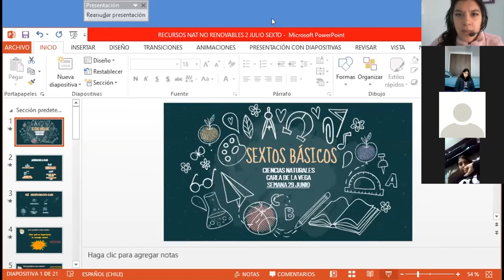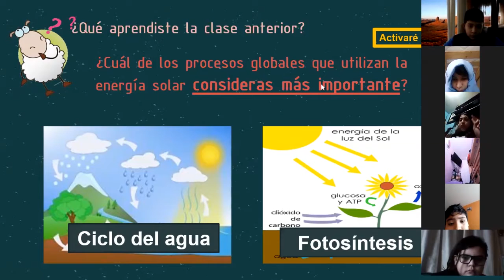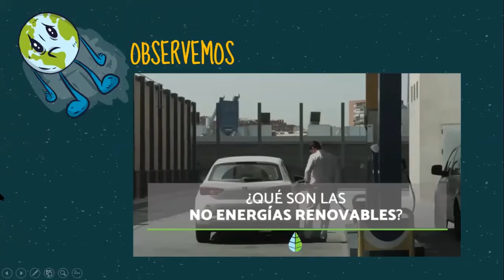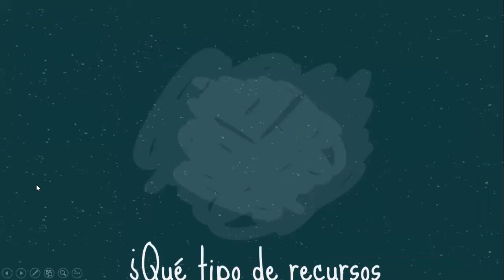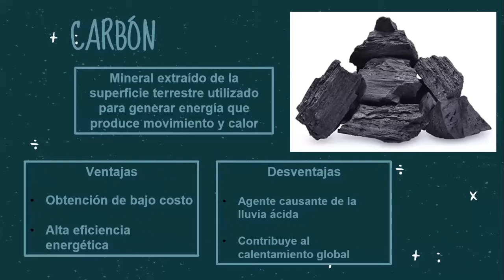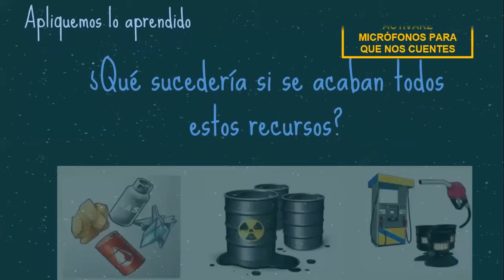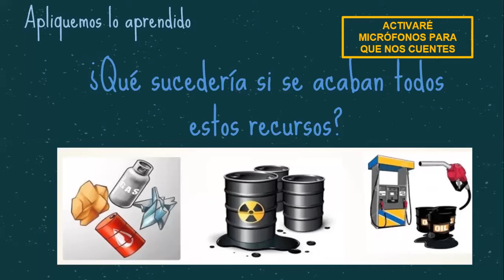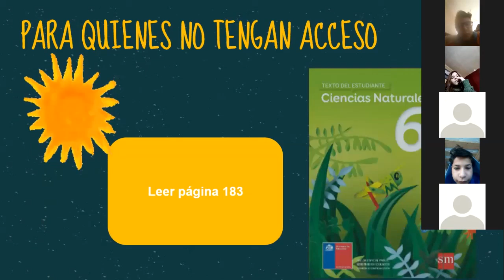Clase de Ciencias - 6to Básico - Prof. Carla de la Vega